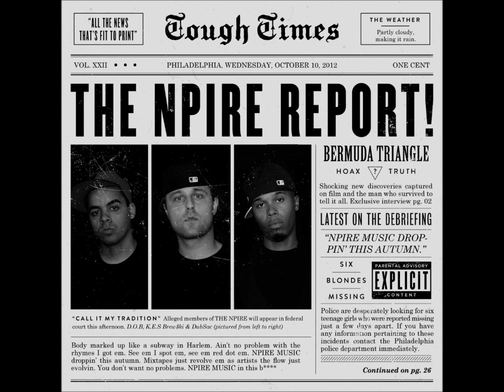The Npire- I Need That (Freestyle)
A KES Brewski Freestyle